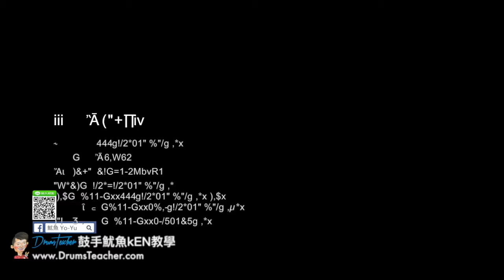【爵士鼓手魷魚kEN®】🥁🎼DrumsTeacher.com™🎶表演.課程 (2018-05🎵爵士鼓學員；音樂打擊團體課程- 樂器 ) Drum Cover SparxStix 發光鼓棒